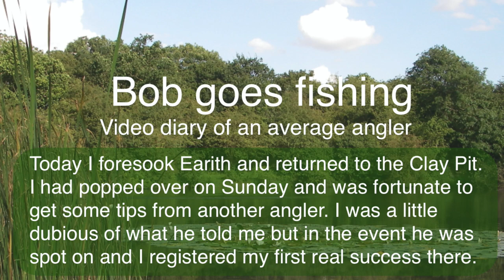#64 The Clay Pit - 24 May 2022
I decided on a change from Earith and went back to the Clay Pit to see if I could crack what had to date been a very difficult water. This time I had the benefit of some advice from another angler with whom I had spoken at the weekend, when I went over to the lake with the hope of picking up a few tips.
And the advice was good with some decent fish coming to the net.